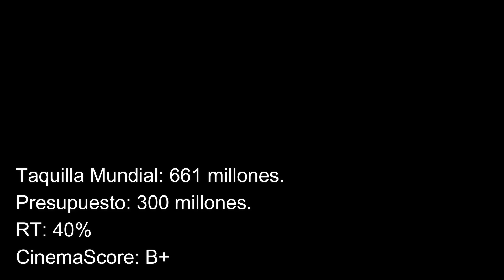TODOS LOS FRACASOS ÉPICOS DE DC Y WARNER. Batman & Robin, Linterna Verde, The Flash, Joker 2 y más.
Descubre todos los EPIC FAILS de DC y Warner en el Cine.

Guasón 2: Folie À Deux pelicula completa español latino
Guasón 2 final
Guasón 2 musical
Joker 2 final
Joker 2 cuando se estrena
Joker 2 fracaso
Joker 2 fracasa